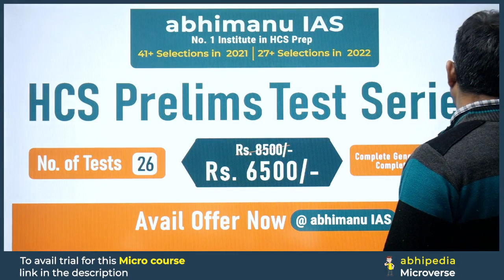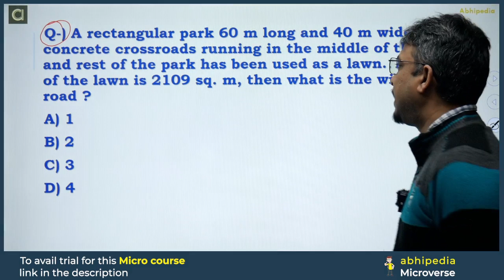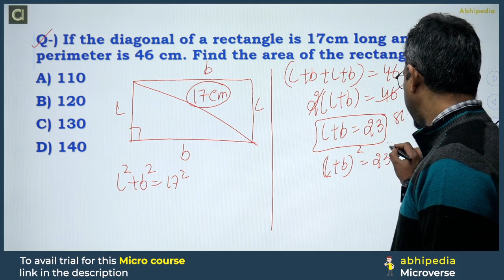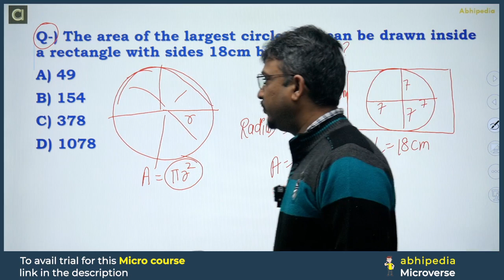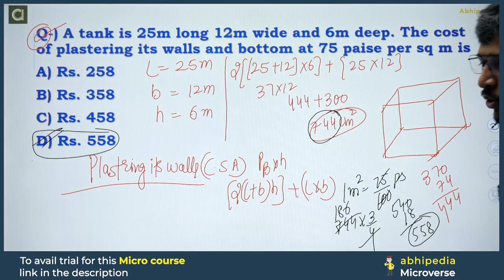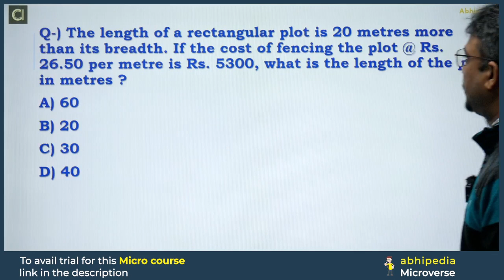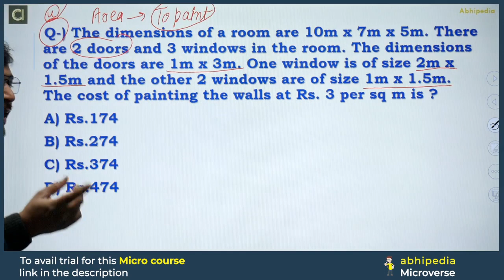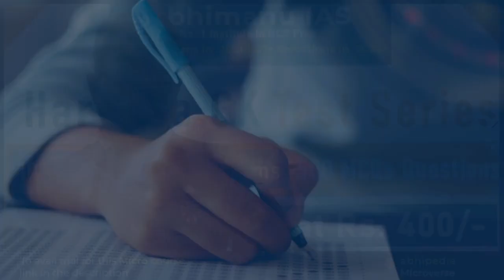HCS Prelims 2024 MCQ Based Revision | CSAT | Mensuration 2D | Micro Courses | abhimanu IAS